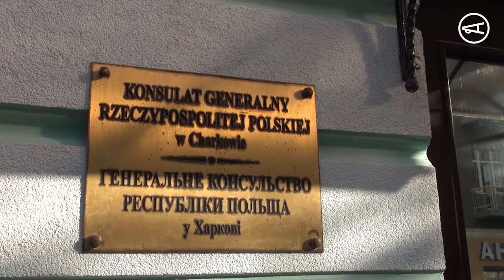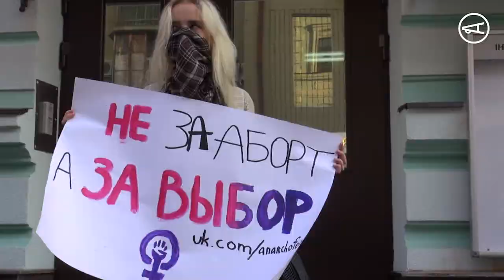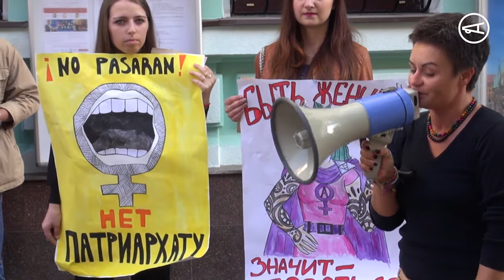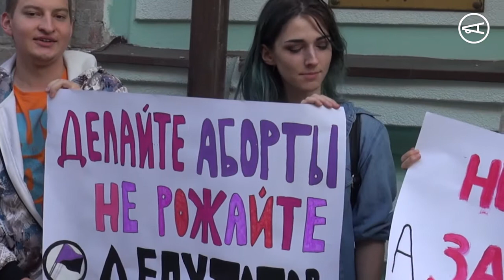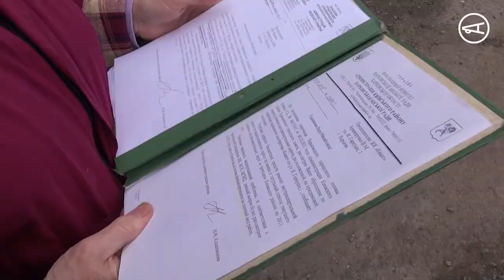Будь в курсе №7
• Заборона абортів у Польші та масові протести. Реакція харківських активістів
• Аборти в Україні. За чи проти? Опитування городян
• Яма на ямі ямою поганяє. З комунального життя міста
• Є «Контакт». Як театрали з датськими колегами підготували виставу про переселенців